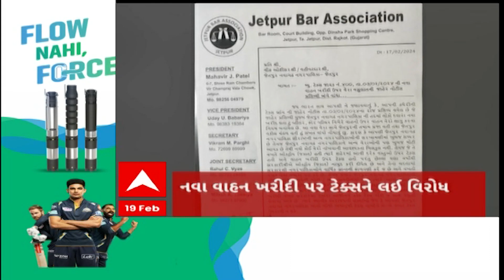ABP Asmita News Headlines | સાંજના 5 વાગ્યા સુધીની TOP Headlines | 5 PM 19 February 2024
Raghavji Patel | Gujarat Agriculture Minister | Gujarat Minister | Raghavji Patel brain Stroke | Raghavji Patel health Update